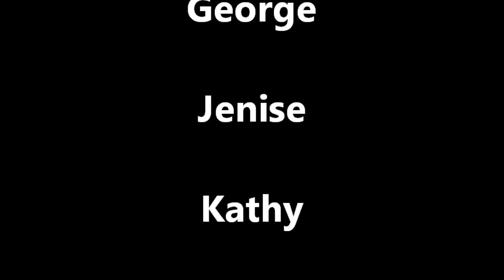iVes News Network on March 16